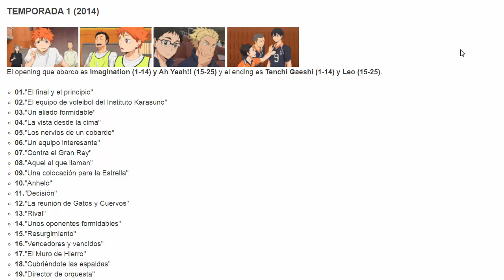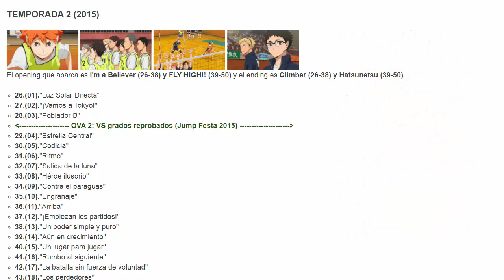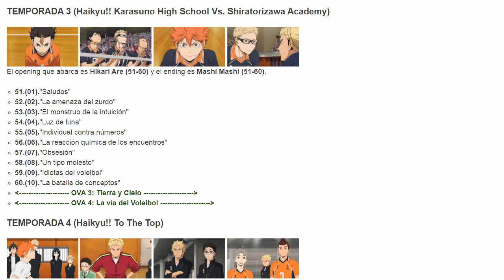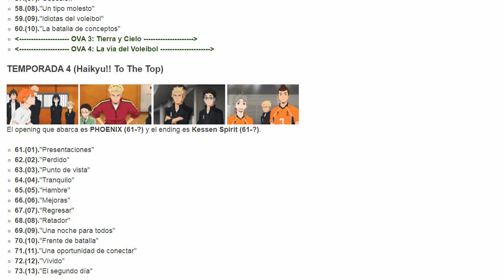ORDEN para ver HAIKYUU - Orden Cronologico de Haikyuu!!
Guia para ver en orden cronológico el anime Haikyuu!!.

1.- Temporada 1 (2014)
2.- OVA 1: La llegada de Haiba Lev (Jump Festa 2014)
3.- Temporada 2 (2015)
4.- OVA 2: VS grados reprobados (Jump Festa 2015)
5.- Temporada 3 (Karasuno Vs. Shiratorizawa)
6.- OVA 3: Tierra y Cielo
7.- OVA 4: La vía del Voleibol
8.- Temporada 4 (To The Top)

orden de haikyuu, haikyuu orden, orden para ver haikyuu, orden haikyuu, cronologia de haikyuu, como ver haikyuu en orden, cronología, en que orden ver haikyuu, orden de las temporadas de haikyuu, orden para ver haikyuu